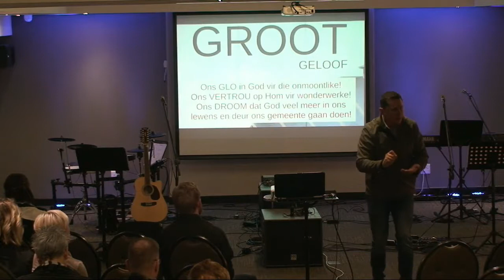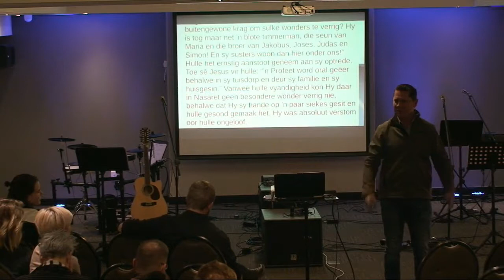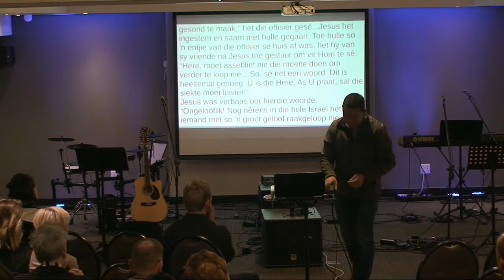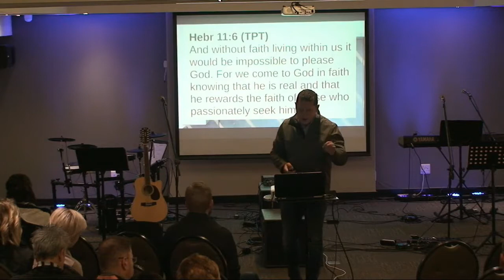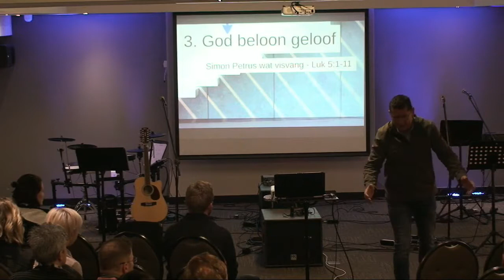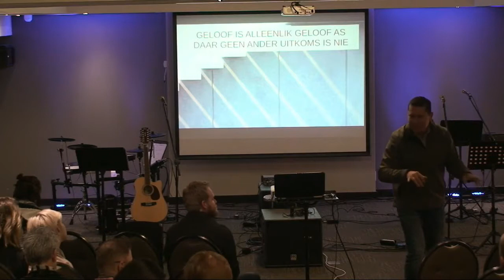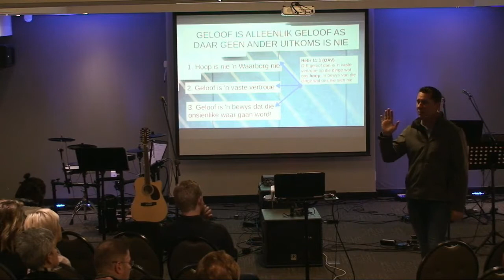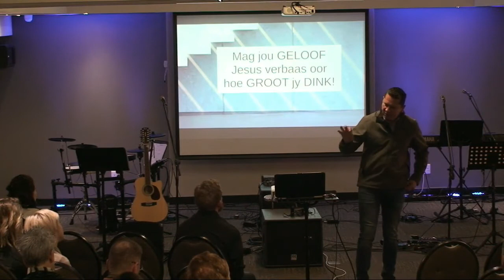30 Junie Riaan Gouws Dink Groot